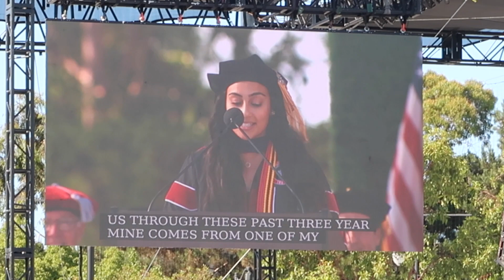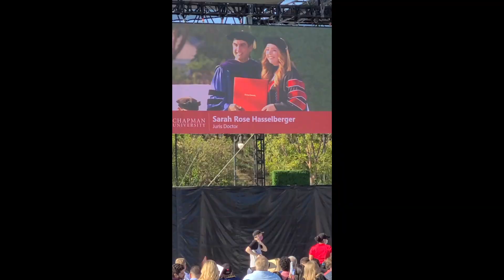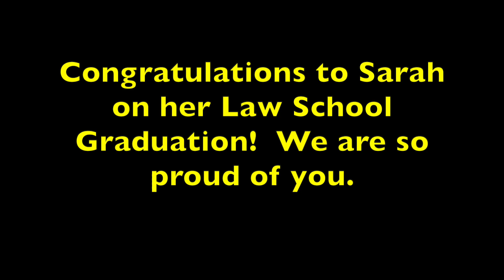LAW SCHOOL GRADUATION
Chapman University, DALE E. FOWLER SCHOOL OF LAW.  COMMENCEMENT EXERCISES FOR THE LAW SCHOOL CLASS OF 2021 WERE ON FRIDAY, AUGUST 6, 2021 AT 6PM.

SARAH AND I STARTED THE DAY WITH TIME GETTING OUR NAILS AND TOES DONE AT HER FAVORITE SPA IN ORANGE, CA.   AFTER THAT, SHE RETURNED TO READY HER APARTMENT FOR A LITTLE GET TOGETHER IN THE AFTERNOON BEFORE THE CEREMONY.

THOMAS AND I BROUGHT HER SOME SNACKS AND WINE AND CHAMPAGNE.

WE FACETIMED WITH DANIEL AND JOHN MULTIPLE TIMES THROUGHOUT THE DAY.  MISSING THEM BOTH TERRIBLY, TRYING TO MAKE THE DAY AS JOYFUL AS WE COULD.

THE CEREMONY WAS VERY NICE, IT WAS HOT IN THE SUN, BUT NOT TERRIBLE.  SO PROUD OF OUR DAUGHTER.  SHE GRADUATE CUM LAUDE. IN THE TOP 7% OF HER CLASS.  (AROUND THAT)

HER DEAR FRIEND AND ROOMMATE FOR 3 YEARS GAVE THE COMMENCEMENT SPEECH, WHICH WAS SELECTED BY HER PEERS.

AFTER THE CEREMONY, MANY PHOTOS WERE TAKEN, THEN WE WENT TO A RESTAURANT LOCALLY CALLED THE "LAZY DOG".  SARAH'S FRIEND HAS A CORGIE NAMED WINSTON, SO WE NEEDED A VENUE THAT WELCOMED DOGS.

WE SAT OUTSIDE AT THE LAZY DOG AND HAD A WONDERFUL MEAL WITH NEW FRIENDS AND OLD FRIENDS.

I AM BLESSED AND GRATEFUL.

Instagram  jhasselberger